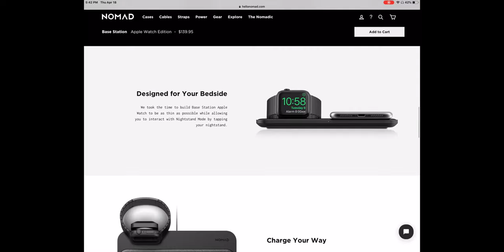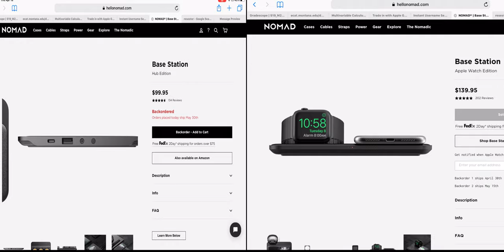بديل ال Airpower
انستغرام Instagram